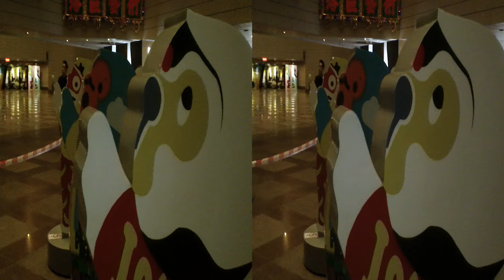文化中心 I am Monkey 展覽